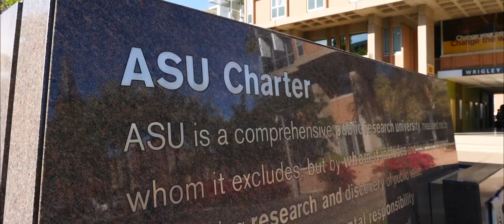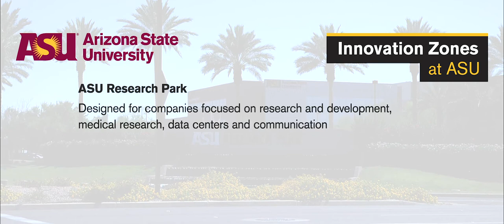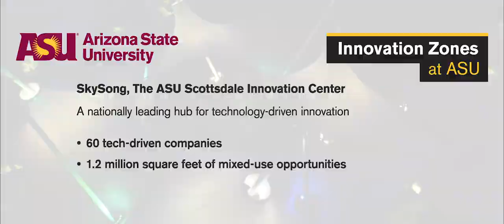Innovation Zones at ASU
Innovation Zones at ASU is a unique portfolio that offers corporate partners opportunities to co-locate with Arizona State University — a global leader in innovation. Comprised of six unique locations, Innovation Zones at ASU is a pioneering co-location model that empowers global businesses — from startups to Fortune 500 companies — to grow and scale at unprecedented speed in today’s competitive landscape. Visit innovationzones.asu.edu today.